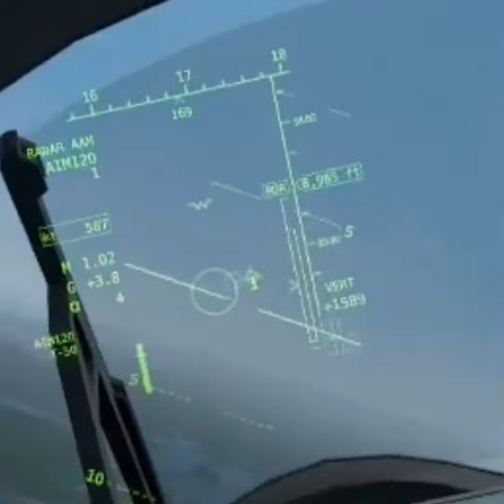Mastering Weaponry in VTOL VR (kinda)